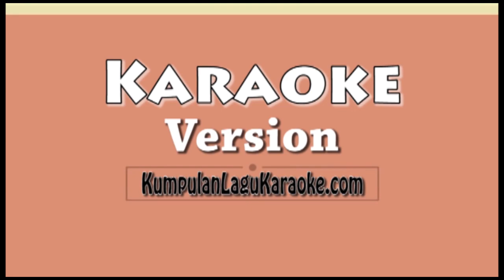GERIMIS MENGUNDANG - SETIA BAND Karaoke